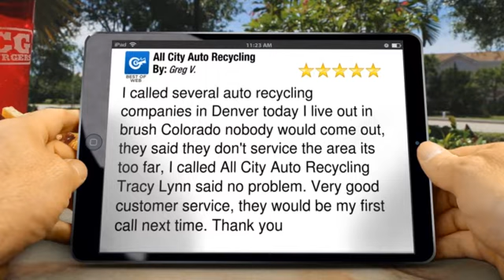Best Auto Recycling in Denver- All City Auto Recycling Superb 5 Star Review by Greg V.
New Review
For Denver Auto Recycling no one can beat us we pay top dollar, look at what one of our customers had to say about us:

"I called several auto recycling companies in Denver today I live out in brush Colorado nobody would come out, they said they don't service the area its too far, I called All City Auto Recycling in Denver, Tracy Lynn said no problem. Very good customer service, they would be my first call next time. Thank you"

We’ll pay you for your used vehicle if it runs or not! The vehicle does not need a title or tires. All vehicle conditions accepted including used, wrecked, like new or junk. We offer top dollar in cash paid on the spot!

All City Auto Recycling Denver offers free towing and same day pick-up of cars and trucks. We will come pick up your vehicle TODAY for free. We are auto metal recyclers and do not sell used car parts. We will buy any junk or wrecked car, truck or van and give cash on the spot! We recycle the car and pay top dollar to our customers! We are licensed and insured for your protection. We Service All Of The Denver Metro Area, Boulder, Longmount, Aroura, Commerce City, Lakewood, Littleton, Golden, Westminster & Thornton.

All City Auto Recycling
955 E. 58th Ave. Unit 0
Denver CO
80216